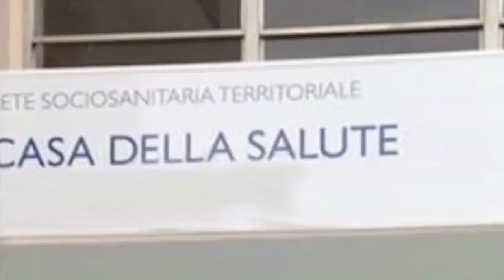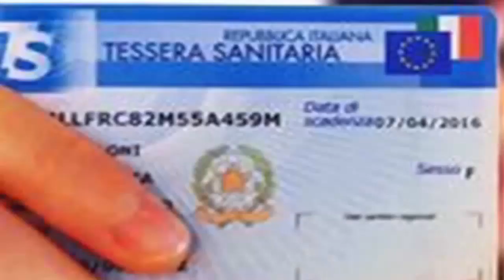LA NOSTRA SANITA' 2018-2019 -puntata 24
LA NOSTRA SANITA' 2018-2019 - puntata 24 del 24/04/19